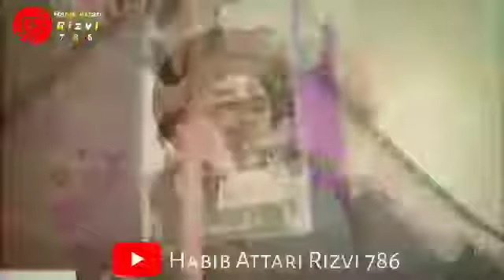Miss You Baba G 😭😭 | Mera Khadim Hussain New Tarana 🔥| TLP New Tarana 2022 💛❤️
🅽... Owais Raza Qadri, Hafiz Tahir Qadri, Ahmad Raza Qadri, Mohammad Sajid Qadri, Hafiz Bilal Qadri, furqan Qadri, Mohammed Bilal Qadri, Rehan Raza Qadri, Asad Attari,